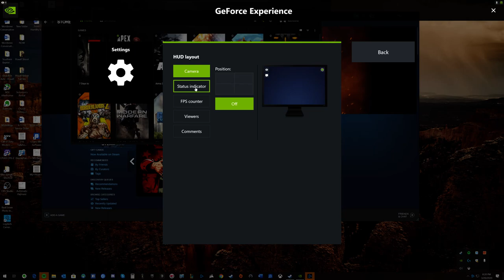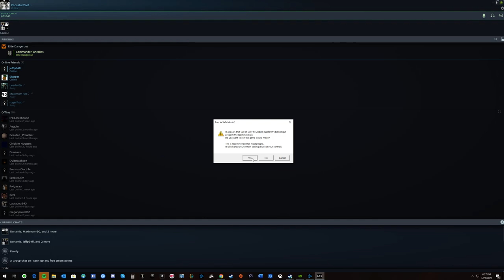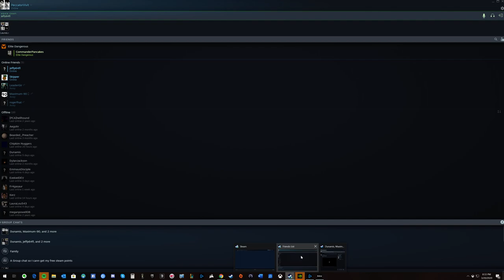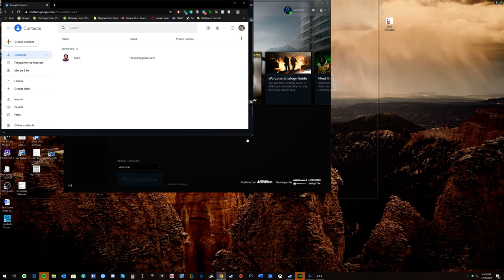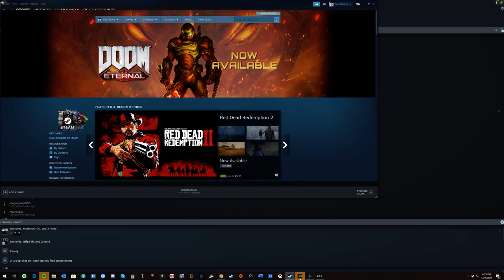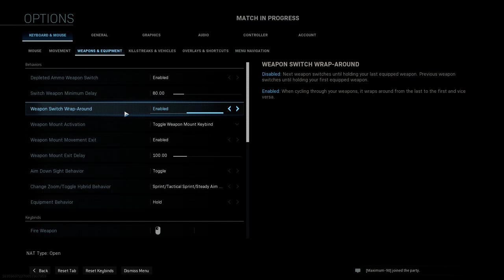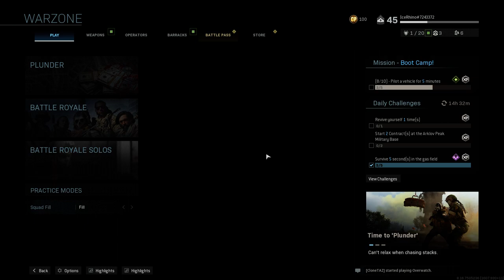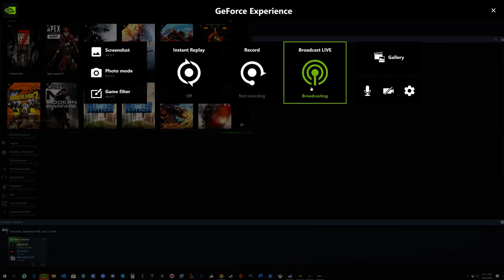Powell Brothers Brothers Warzone